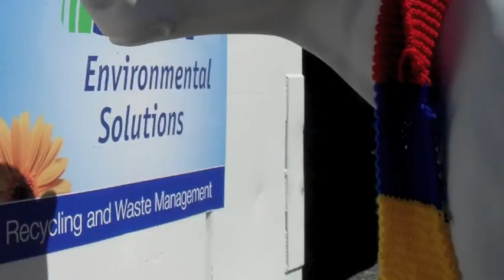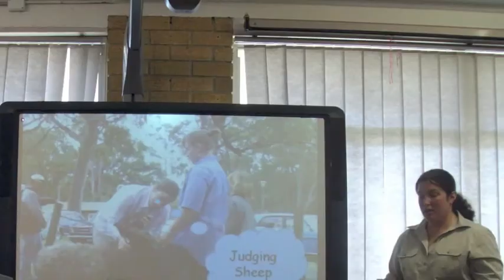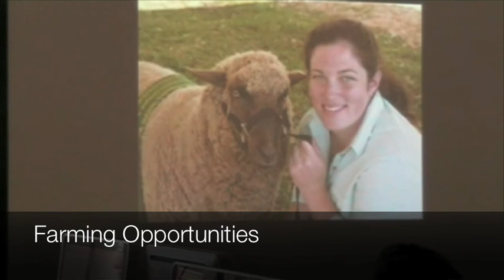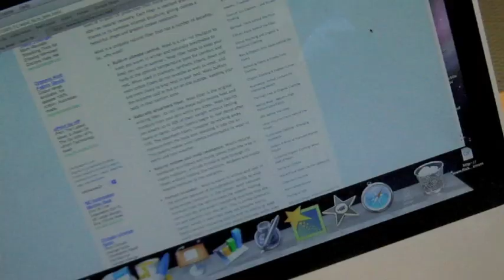Wool Can Do Amazing Things - St Michael's Catholic School